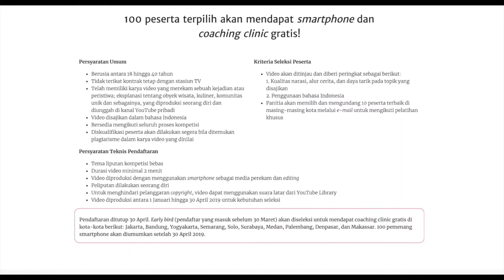Unboxing OPPO A7 Hadiah Mojoc Journalist Competition Inews 2019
Video ini tentang unboxing paket hadiah dari iNews TV setelah mengikuti Mojoc Journalist Competition 2019.
Mobile Journalist